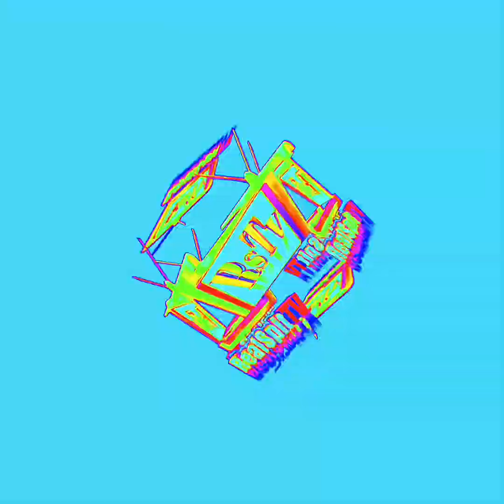TONY CRYPTO full interview w/ RealSpitTv NFT talk, Meta Rap, Metaverse, Earphia, and more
Tony Crypto has more than interesting stories. He is also a leader in the tech industry ￼and helped create Earphia a metaverse unlike others. Tony has been a part of rap history, ￼has helped make nee age history, and now sits down with a RealSpitTv to tell us about his story. 🔥🔥
You’re Going To Be Entertained ✅✅✅

REAL IS ALWAYS RELEVANT 🗣💯📺

RealSpitTv is a program that keeps it real on all levels. From music, culture, fashion, entertainment, lifestyle, so much more - we got you covered. Bringing the realist insights from the realest people you either know or grow to love.

Please put for: "RsTv Gift", so we can shout you out on the page...